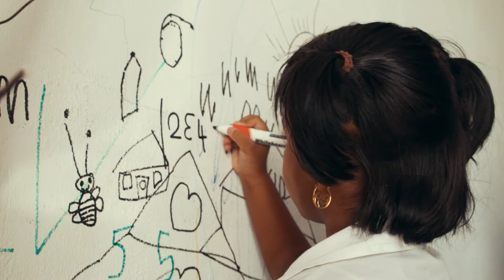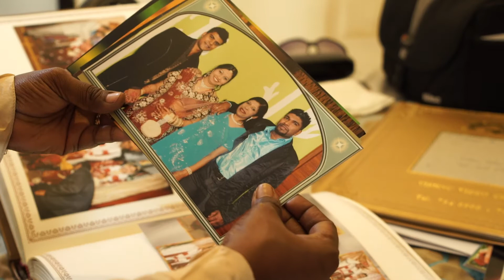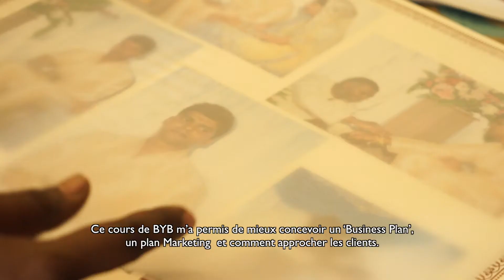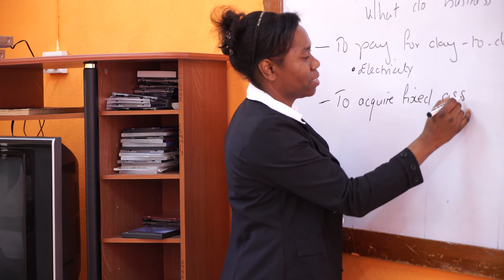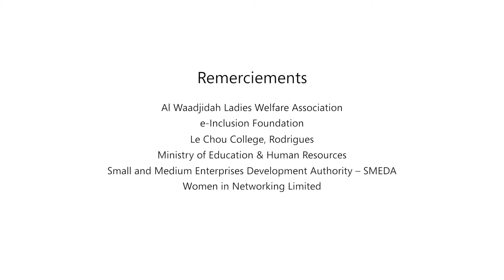Accompagner les Entrepreneurs vers la Productivité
Microsoft îles de l'Océan Indien et du Pacific francophone est engagé auprès des entrepreneurs de Maurice depuis 2012 à travers des programmes d'accompagnements et de formations tels que Build Your Business, English Literacy through IT (ELIT) et Digital Literacy Curriculum. Ces formations ont été mises en place avec le concours de Women In Networking, National Productivity and Competitiveness Council, Small and Medium Enterprise Development Authority, e-Inclusion foundation, Ministry of Education et Al- Wajida Ladies Association